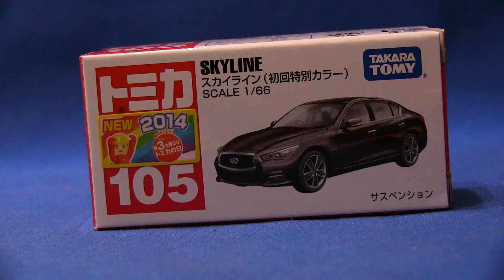トミカ コマ撮りスカイライン Stop Motion 003 Tomica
コマ撮りトミカTake 3です。今後、ミニカー紹介もコマ撮りも考えていて実験的に作ってみました。新車紹介にオマケ的なものを追加したいと考えています。これからも応援よろしくお願いします。